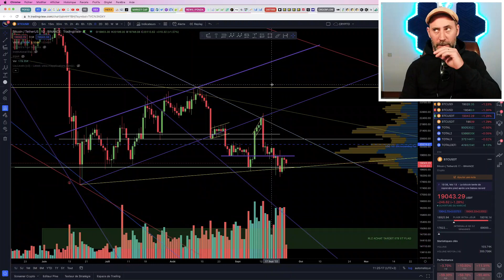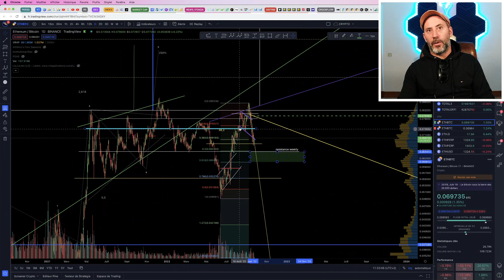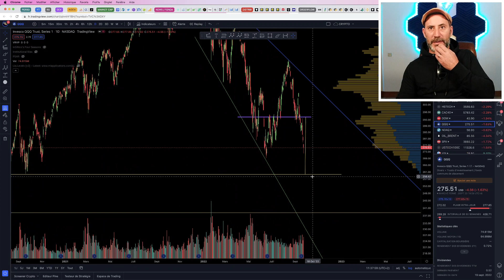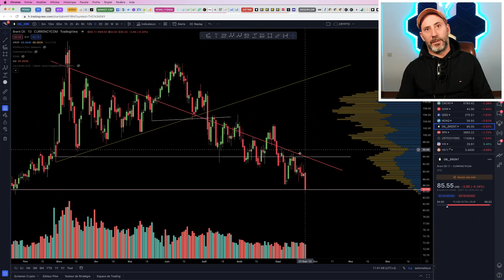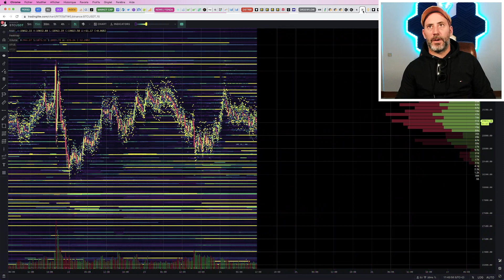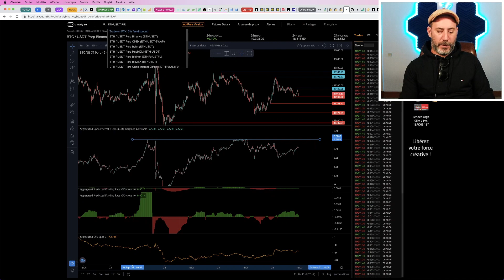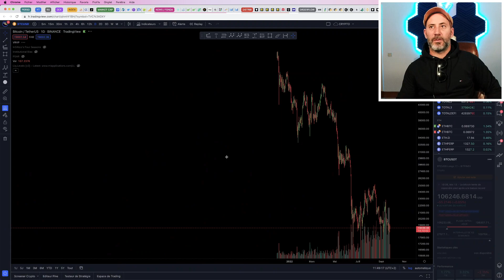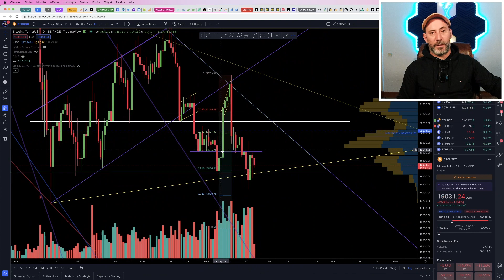BITCOIN : LE SP500, LE NASDAQ ET LE PETROLE QUI CHUTENT !!! MAIS LA CRYPTO SE MAINTIENT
Dans cette vidéo on va faire un point sur la semaine en macro, mais également en profondeur sur l'action de prix sur BTC et ETH.
On ira aussi analyser le DXY, mais aussi la stablecoin dominance et le reste.
Analyse fondamentale, technique et de sentiment sur Bitcoin et Ethereum.